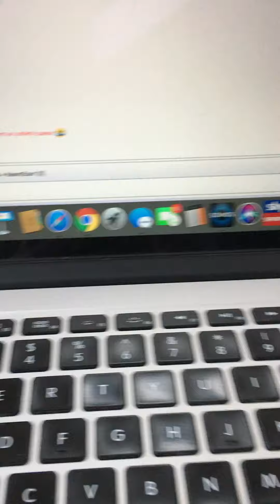Burford - Jasper - waiting very patiently for attention ❤️